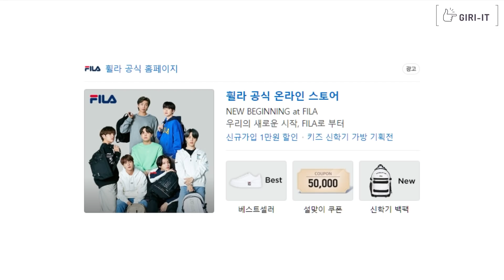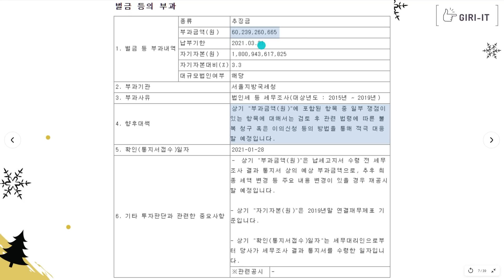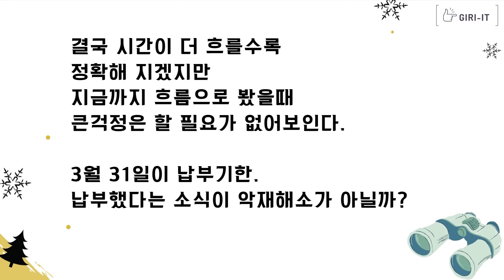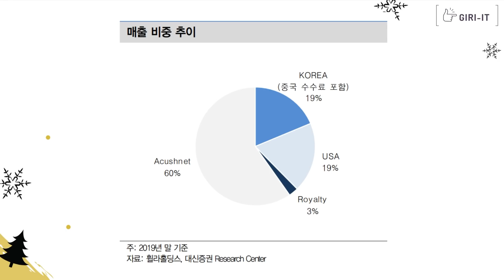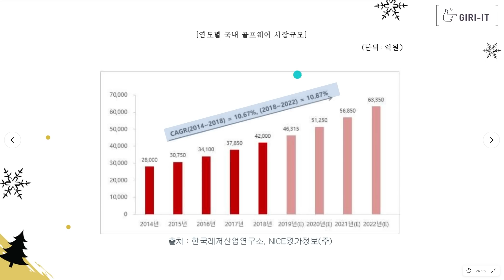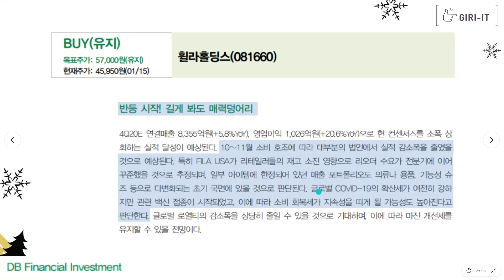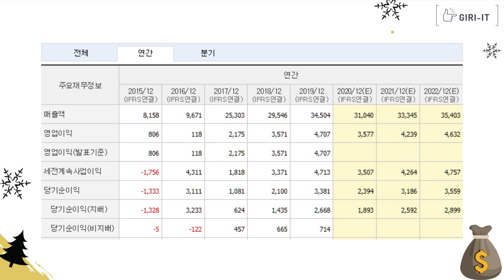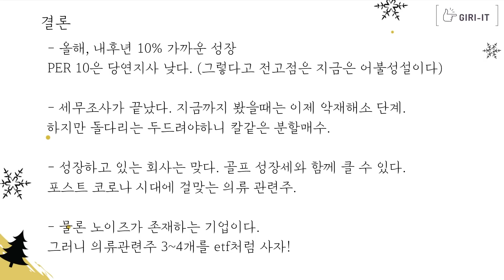봄이 오면 꽃이 피는 주식 | 세무조사 결과에 대한 솔찍한 생각 | 휠라홀딩스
오늘은 휠라홀딩스로 돌아왔습니다 :)
세무조사에 대해서 솔찍한 의견과, 그리고 휠라홀딩스에 대해서
재미있게 같이 공부하시죠 !!!